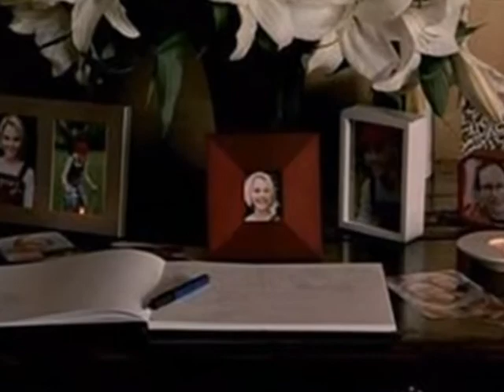Jess's Candle on the Water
Yes, I am still having problems with the lst episode. i dont know what to do! grrrrrrrrrrrr

BTT! sorry.
This is just a random bridge to terabithia video. not special. but i do like it and am rather proud of my work. I'm not asking you to comment, favorite, rate it; just please view it.